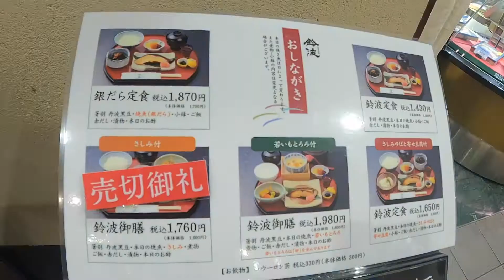鈴波 とろろ飯 名古屋松阪屋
The Rice with grated Japanese yam and Fish pickled in Sake lees, Japan